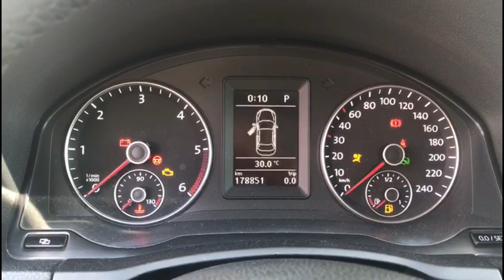jetta mk5 Kadran Selamlama Yaptık! (2010 Model Gösterge)Needle Sweep! Staging! Gizli Özellik Açma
volkswagen jetta, indicator celebration, Kodlama nasıl aktif hale geldi ya da yapıldı. Kodu nedir? Kimsenin yapamadığını biz yapıyoruz. Size birisi vw jetta mk5 kasa 2010 veya 2011 modele kadran selamlama yapılamaz diyebilirler. Siz buna inanmayın!
★Vagcom Center olarak, yapılan işlemler garanti bozmaz, aracınıza zarar vermez, daha önceki aracınıza ait bilgiler kaybolmaz.
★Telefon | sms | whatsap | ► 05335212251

5M0920870
jetta mk5 Araba videoları
jetta mk5 google
jetta mk5 youtube